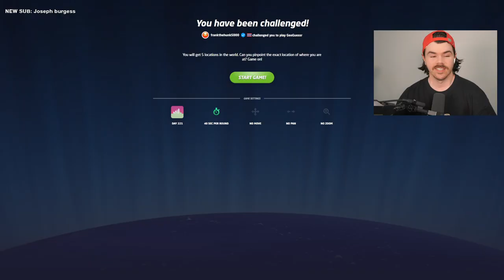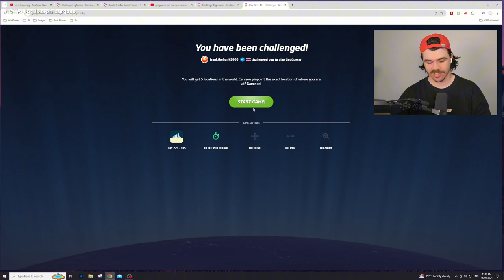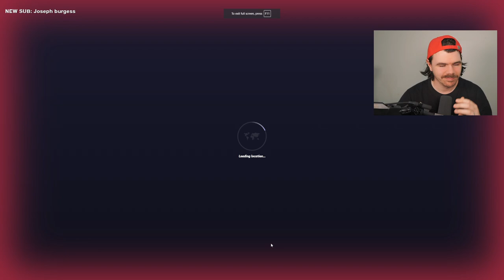HE GOT SO MAD! | Rainbolt Daily Challenge - Day 221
Check out Rainbolts channels: @georainbolt & @rainbolttwo